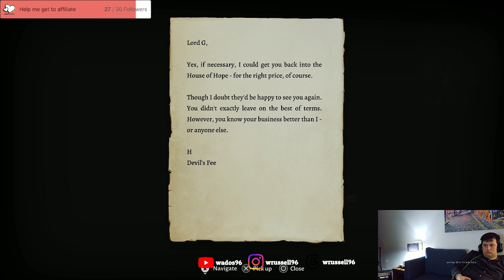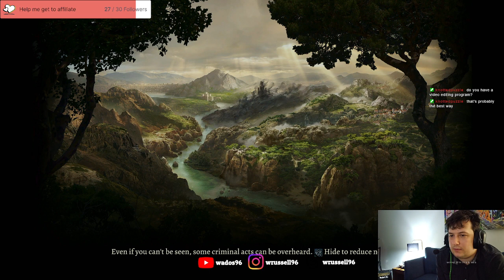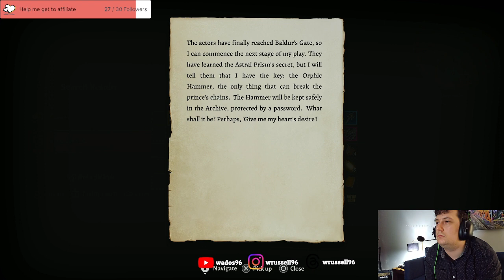Baldurs Gate Playthrough 26 - Time to get Gortash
In this stream I manage to take out Gortash and begin a trek into Hell.